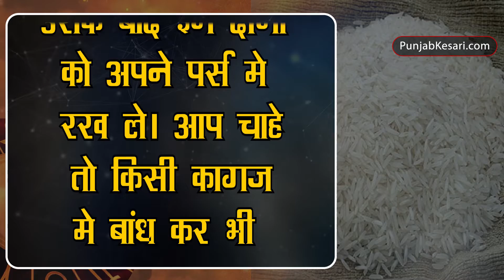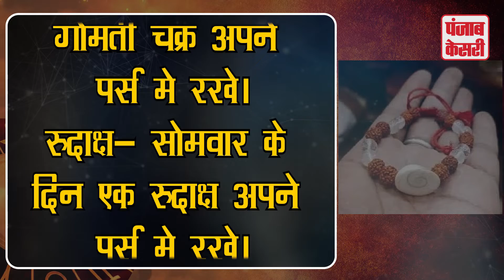सोमवार के दिन पर्स मे रखे कोई 1 चीज ,टिकेगा खुब पैसा